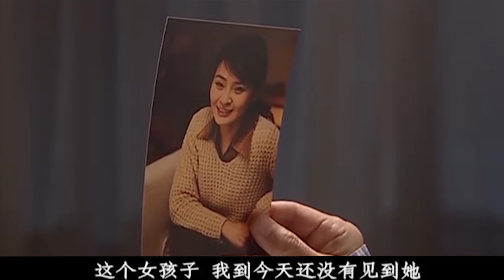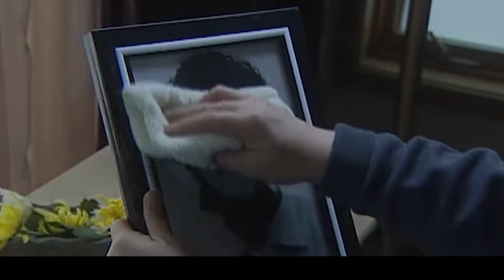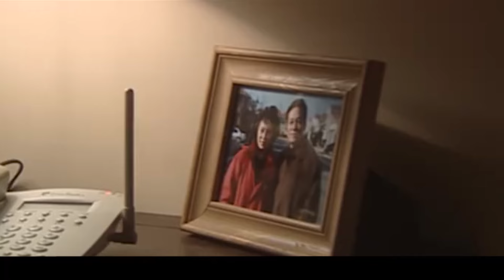【好看的电视剧】分居二十年 19 | 老夫少妻婚后异地打工，分居二十多年再次见面，妻子竟带着陌生孩子提离婚（张嘉益/于明加 领衔主演）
剧情简介：离休赋闲的前柳城市文化局长苏伯涛和林颖一直以来过着儿孙满堂悠闲自得的日子。可是有一天，苏伯涛无意中从报纸上看到白丽云去世的新闻后，因情绪过于激动，突发心脏病住进医院。原来，苏伯涛和白丽云在20年前有一段情，这段情整整萦绕了苏伯涛和林颖夫妻俩一辈子，在这个问题上二人的共同点是，他们始终瞒着自己的儿女们。
集数：20集
演员：张嘉益